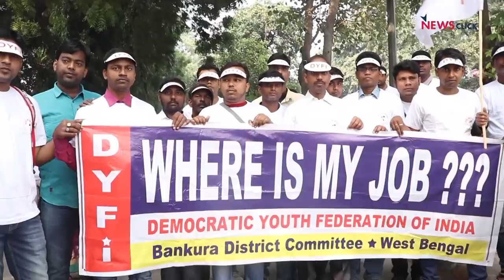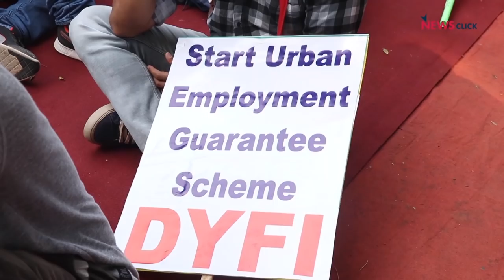"Mr Modi, Where Is My Job?"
Thousands of youths marched the streets of New Delhi on Nov 3, 2018, to demand their basic right to employment.